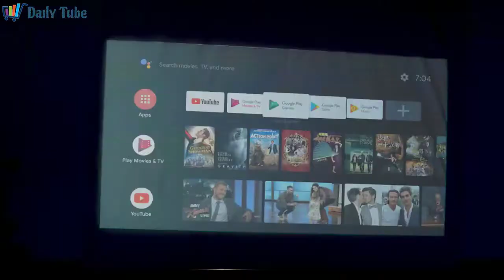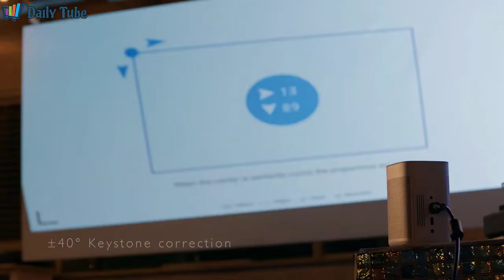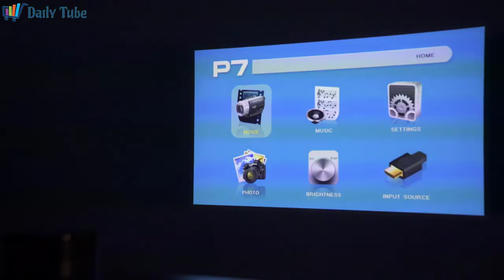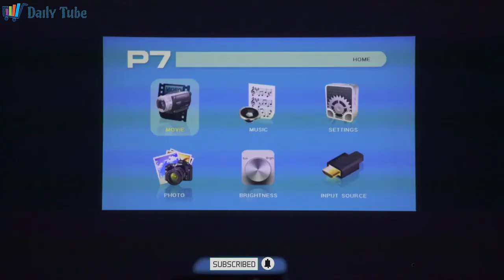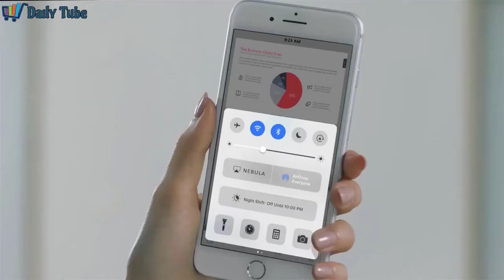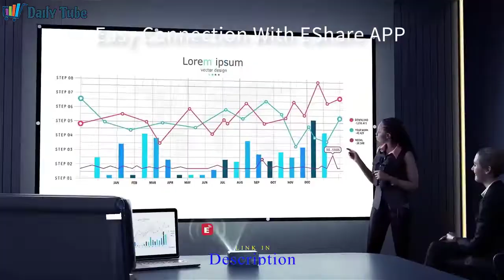5 Best Smart Mini Projector Review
List products in video. Click the link below check on Amazon:

1. XGIMI MOGO Pro Projector:

2. VANKYO Burger 101 Pico Projector:

3. AAXA P7 Mini Projector:

4. Anker Nebula Capsule Max:

5. VANKYO GO300 Smart Wi-Fi Mini Projector: